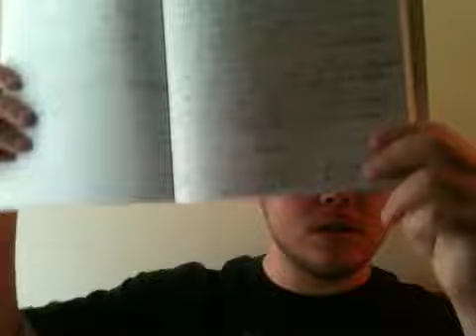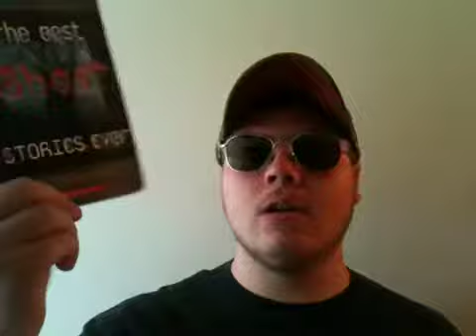Horrorfanatic78's Horrifying Tag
I answer some questions Adam asked in his tag video.